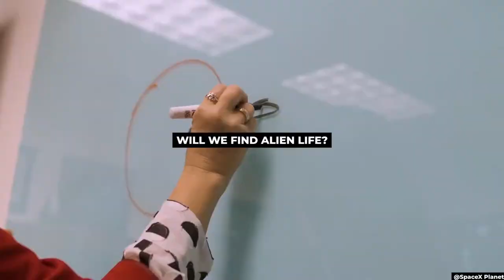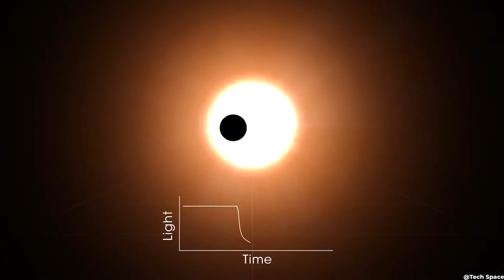Why The James Webb Telescope WILL Discover Alien Life!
We are not alone in this universe. Why The James Webb Telescope Will LIKELY Discover Alien Life!

In the universe, there is an immense and terrifying amount of space. Humans by nature are compelled to examine everything around them, and that includes the vast cosmos. The most fundamental question is whether we are alone in the universe or not. In fact, there are more planets than stars in the galaxy! In today’s video we will discuss how the new James Webb Space Telescope will transform our understanding of alien life! With NASA's newest eye in the sky launched last December will study the mysteries of the universe! The big question on everyone’s mind is, what will we find with the Most Powerful Space Telescope Ever? Will we find alien life?
The James Webb Space Telescope is shaping up to be one of the most significant breakthroughs for humankind regarding space observation! Being far more powerful than all other space telescopes ever launched by humans! It now enables scientist to study very distant objects in space as they have never been able to before. Astronomers are now hoping that what JWST sees will change the way we understand our Universe, just as the Hubble Space Telescope did decades before.
Could This New Telescope Help Us Find the Aliens?
Scientists are working diligently and spending billions of dollars to learn more about our planet and the universe beyond. With persistence and an undying determination, all of their hard work appears to have paid off in the shape of a massive telescope. The telescope is said to be capable of showing celestial bodies once it is launched. This will give us a whole new perspective on the cosmos. While the Hubble has spent 30 years describing the known universe and pointing out celestial entities in exquisite detail, the JWST will use infrared technology to unveil the other side of the universe. For space exploration, the launching of the James Webb Space Telescope (JWST) is a once-in-a-generation event.

🤖 Future Technology  🚘 Tesla  🚀 SpaceX  👽 Elon Musk  👨‍🦲 Neuralink  🛰 StarLink

About FUTURED
🎥  Videos about Future Technolgy News, Elon Musk News, SpaceX News, Tesla News, and much more
🎨  Written, voiced, and produced by Future Tech Zone